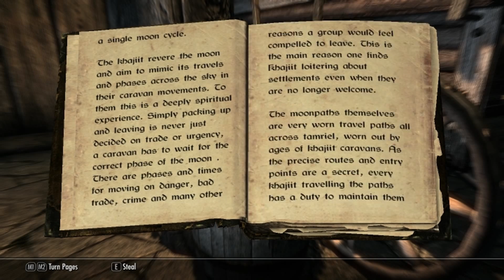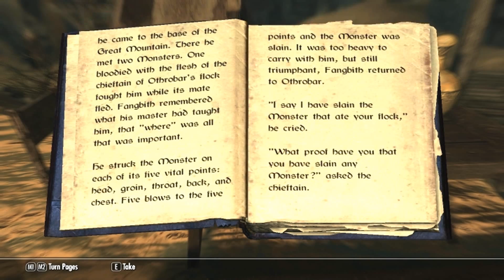Moonpath to Elsweyr - Skyrim Mod Adventures - Part 96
Meowinstein is going to Elsweyr, the land of speaking nonsense and dinosaurs!

Mod and series information in part 52.